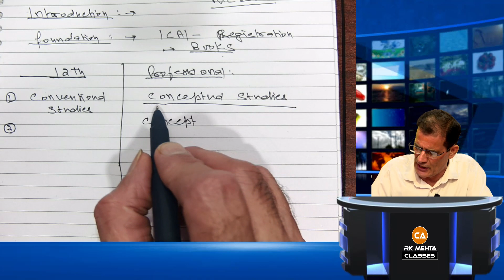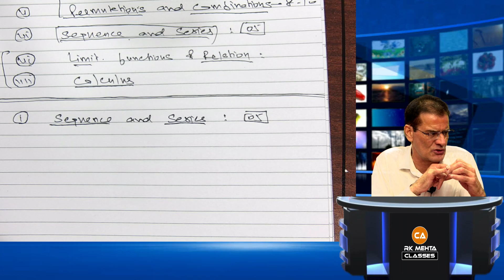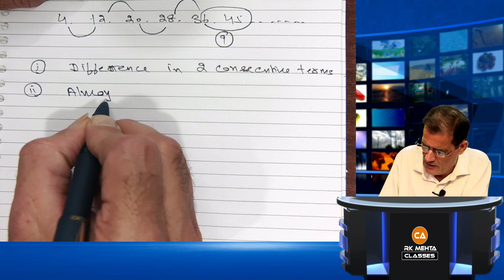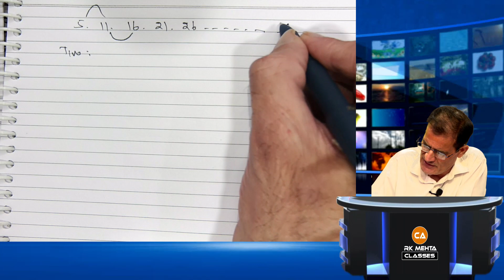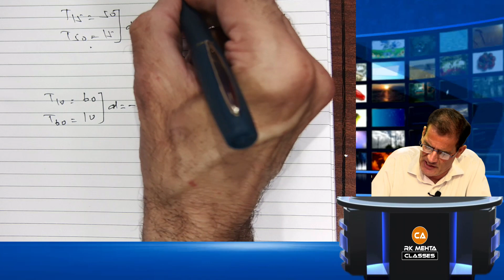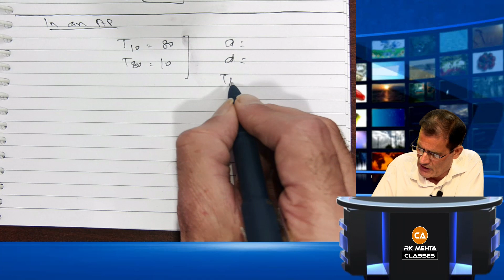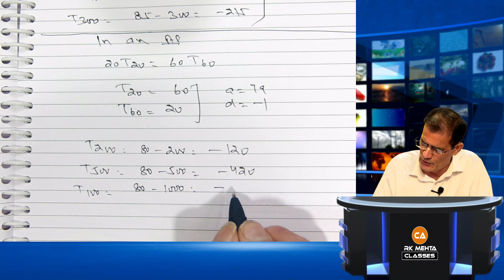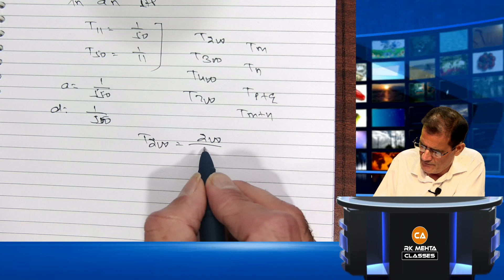CA-Foundation || Mathematics || Sequence and series || Class 1 || By CA Harish Arora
Welcome to CA R.K. MEHTA CLASSES.
India's No.1 And Most Trusted Faculty. For CA FOUNDATION AND CA INTERMEDIATE. JOIN CA R.K. MEHTA CLASSES